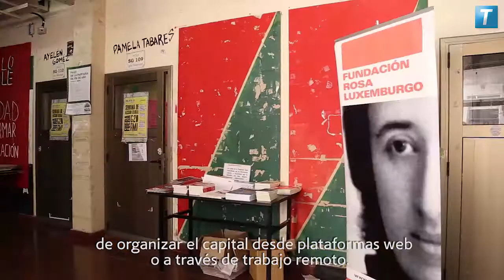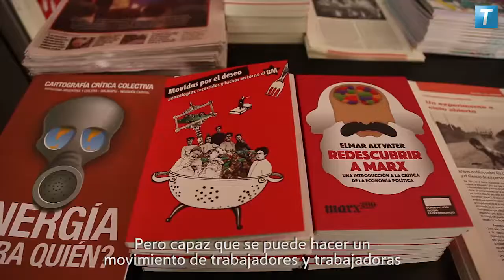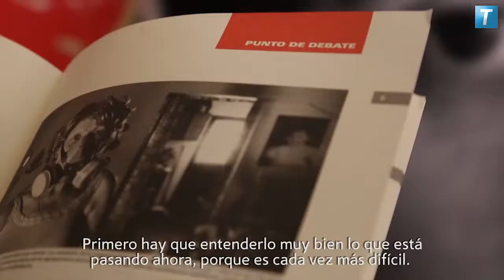¿Qué desafíos presenta el trabajo del futuro?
Lo responden Sofía Scasserra, del Instituto del Mundo del Trabajo "Julio Godio" de la UNTreF; Andrea Sato, de la fundación Sol, de Chile y Johannes Schulten, periodista alemán y sociólogo.